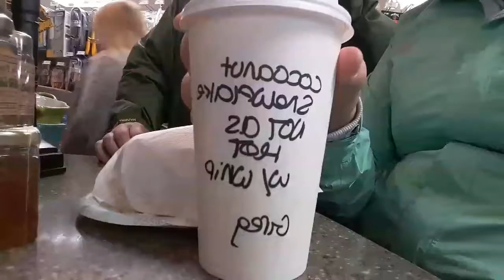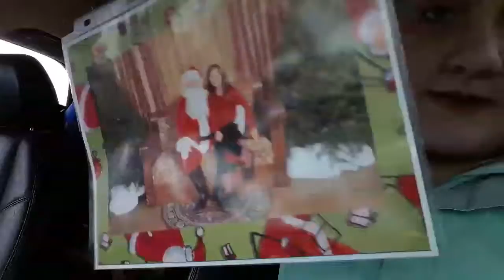VLOGMAS DAY 3!!!!!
There is a part 2 to this vid loves this vlog